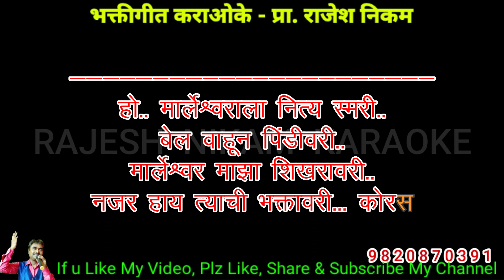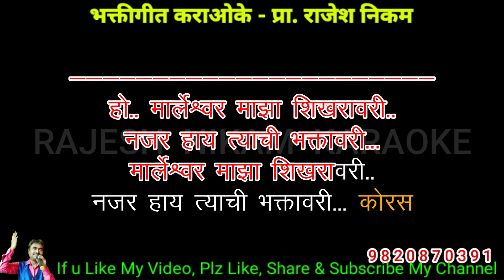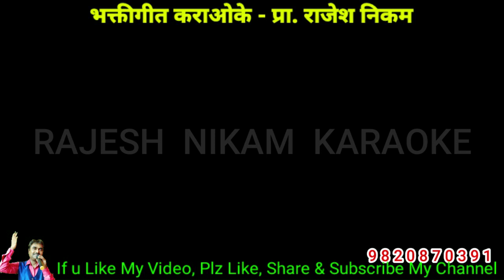Marleshwar Majha Shikharavari Karaoke Video Cover!!! मार्लेश्वर माझा शिखरावरी कराओके विडिओ कवर!!!